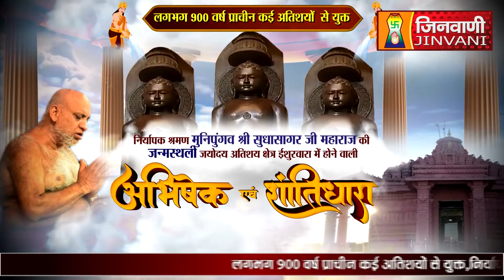Abhishek Shantidhara 15 Nov 2022 Ishurwara Sagar,(MP) (A07333)